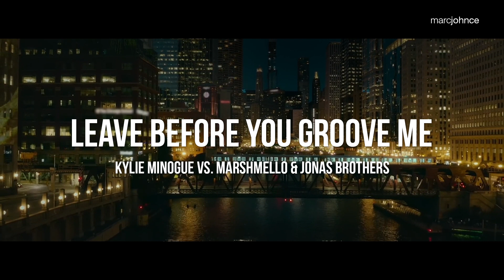Leave Before You Groove Me [Kylie Minogue Vs Marshmello x Jonas Brothers] (Marc Johnce Mashup)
flow.page/marcjohnce

Includes:
Kylie Minogue - Real Groove
Marshmello x Jonas Brothers - Leave Before You Love Me

Thank you for your support!🙏🏼